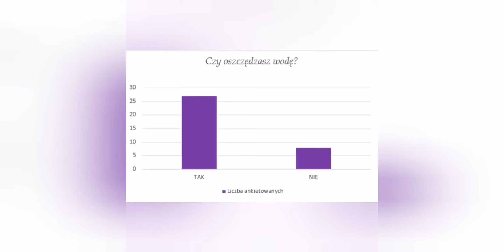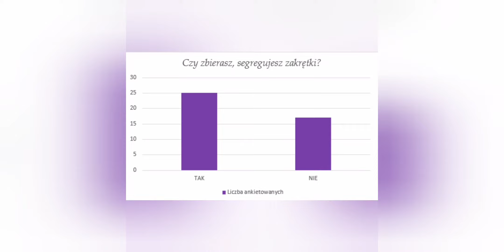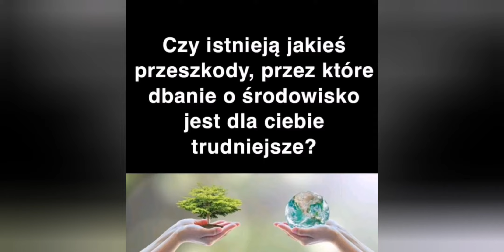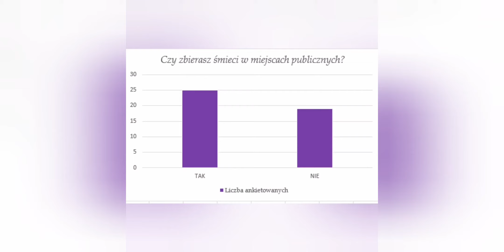Klimat to przyszłość